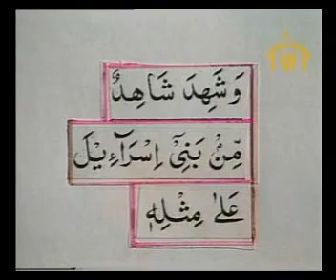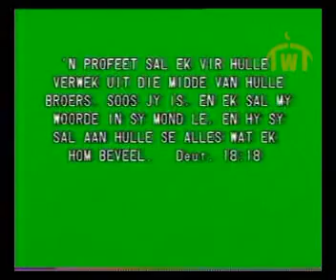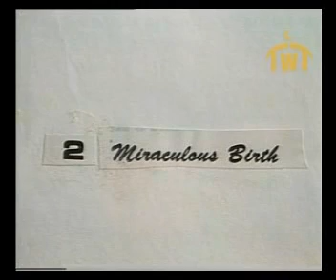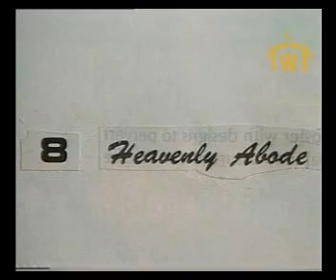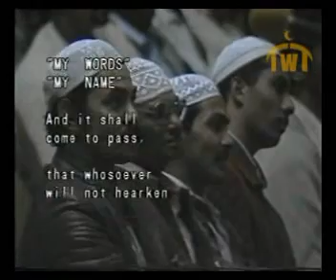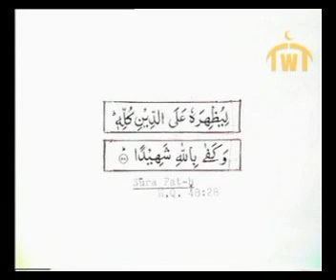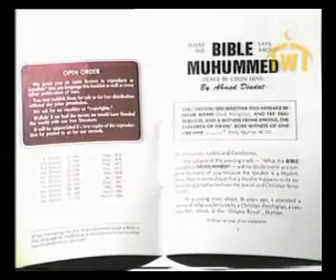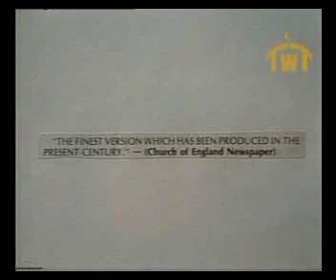What the Bible says about Muhammad - Sheikh Ahmed Deedat